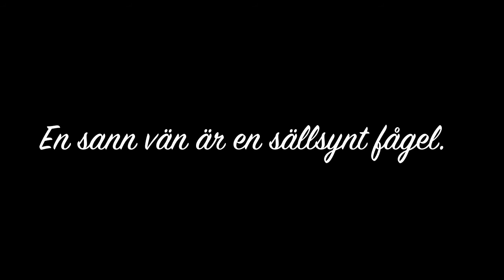A little movie about Friendship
This is a movie made by Line Nilsson and Ida Nilsson. This was made for our final school project. A friend is a rare bird. Everything was made in adobe flash cs4.